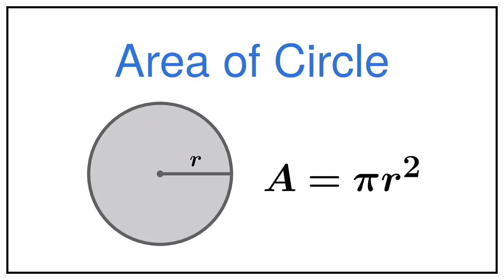Area of Circle ⭕ Formula of Circle Area | Round Column | Circular Column Area Calculate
Area of Circle ⭕ Formula of Circle Area | Round Column | Circular Column Area Calculate @engineeringcivilstudy

Round column concrete quantity measurement calculation,
Round Column Shuttering Quantity measurement calculation,
Circular Column Area Calculate,
Circular column concrete calculation,
Circular column Shuttering calculation,
Pile area calculation formula,
pile concrete calculation formula,